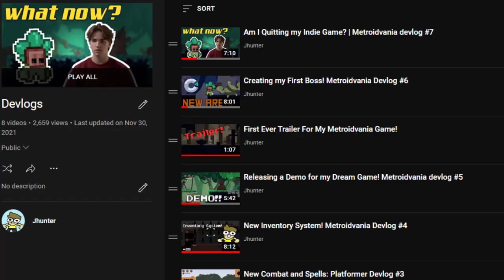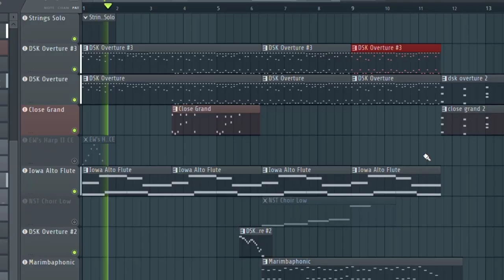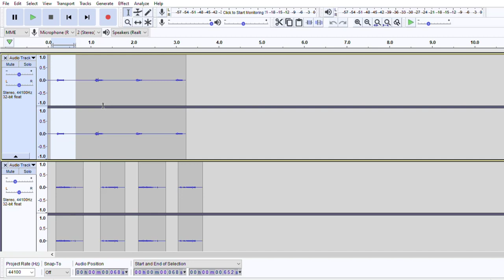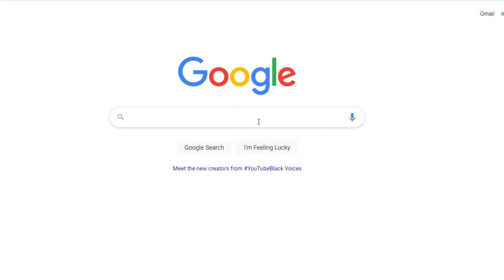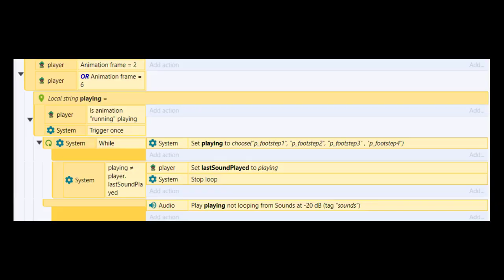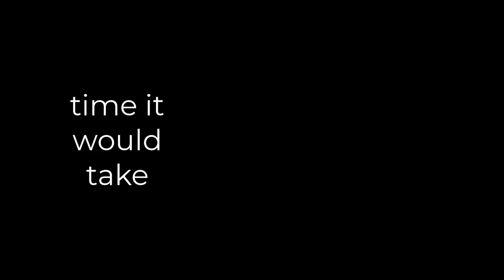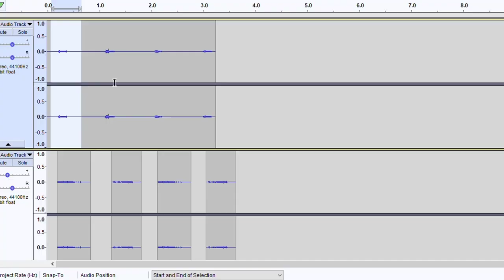How I Added SOUND to my Indie Game | Metroidvania Devlog #8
In this video I taught myself how to record raw audio files with my microphone, edit them in audacity, and import them into my pixel art metroidvania indie game in Construct 3! I also added music and it's really coming together. The main goal of this was to learn sound design in order to add sound effects to my indie game.